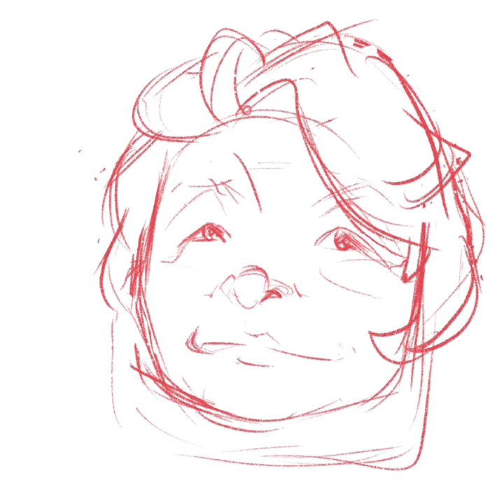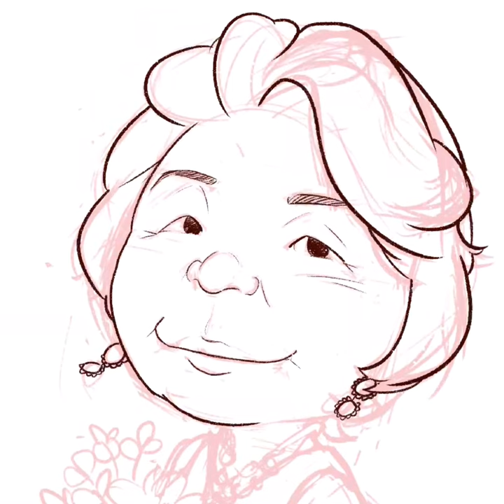DIGITAL CARICATURE [GREEN]